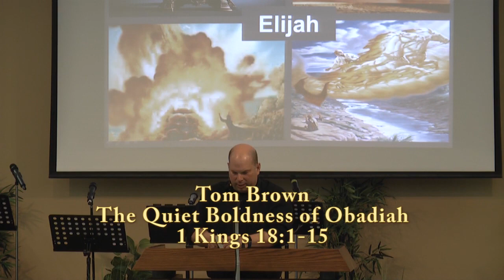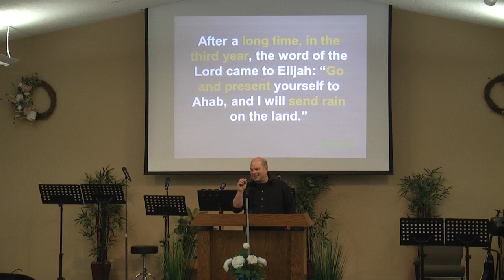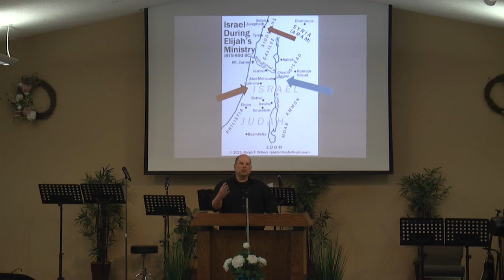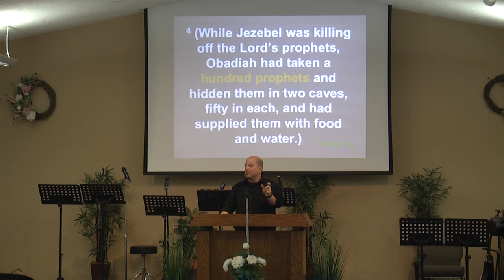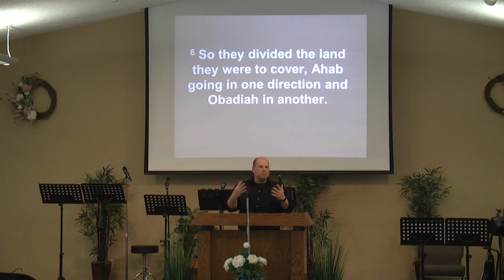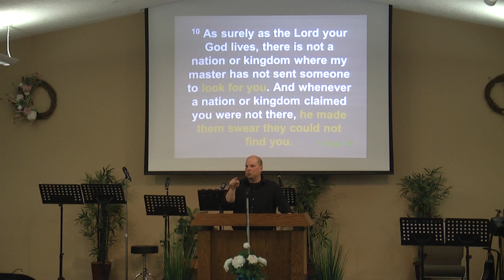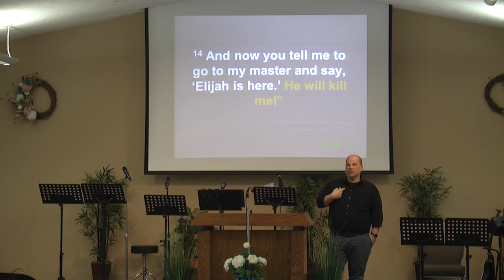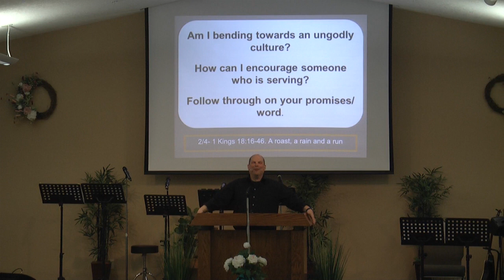1 Kings 18:1-15- The Quiet Boldness of Obadiah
Elijah meets up with Obadiah and Obadiah reminds us that it is ok to ask for someone's oath when making a promise.